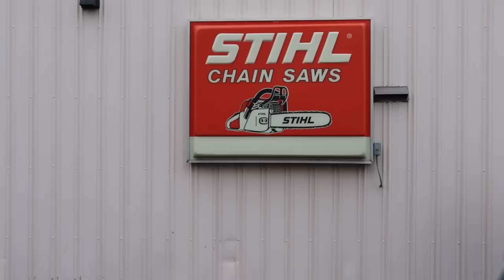Meet Taryl's Actual Brother Faryl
In "Faryl & The Flymo", Taryl and Junior head over to Taryl's brother Faryl's shop to pick up this real unique hover mower that's popular over in England, known as a flymo. The only thing is, Faryl is a hard man to pin down so they have to search high and low around his shop to find him, encountering another real-life character along the way.

This is Taryl's real brother filmed at his actual shop. Enjoy!